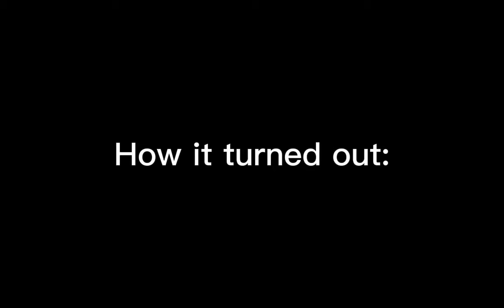My uncle makes a gacha character